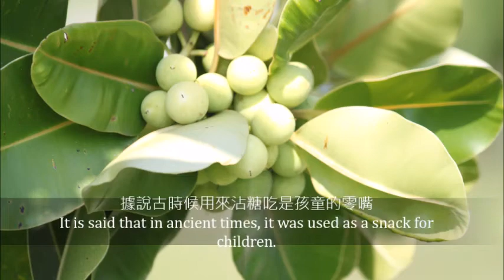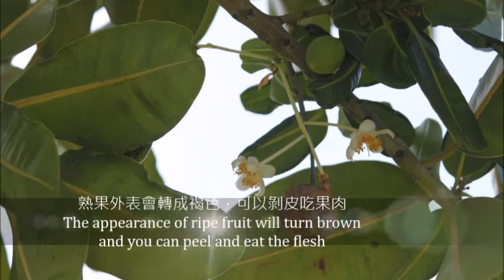茄萣濕地植物系“瓊崖海棠”Qieding Wetland flora--Kalofilum Kathing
茄萣濕地植物系“瓊崖海棠”
Qieding Wetland flora--Kalofilum Kathing
金絲桃科(Guttiferae )
又名君子樹Gentleman Tree
台灣原生濱海植物，耐鹽、耐旱、耐風長綠喬木
Taiwan native coastal plants, salt-tolerant, drought-tolerant, wind-tolerant evergreen trees
每年花期：5-6月、11-12月
 flowering period: May-June, November-December
盛花時潔白色花瓣吐出金絲花蕊搭與粉紅色子房
When the flower is in full bloom, the white petals spit out the golden stamens to match the pink ovary
學名Calophyllum 拉丁文意指美麗的葉子
The scientific name Calophyllum means beautiful leaves in Latin
別名"龍珠果”剛結果時就像青梅果清翠垂掛樹上
The alias "Dragon Ball Fruit" is like green plum fruit hanging on the tree when it first bears fruit.
嫩果還可以榨取精油，古時候的點燈的油品
The tender fruit can also be squeezed out of essential oil, which was used as an oil for lighting in ancient times
根、葉和種子可入藥、瓊涯海棠全身都是寶
The seeds of roots and leaves can be used as medicine, and the whole body of Kalofilum Kathing is a treasure